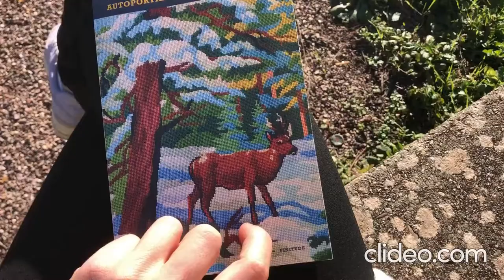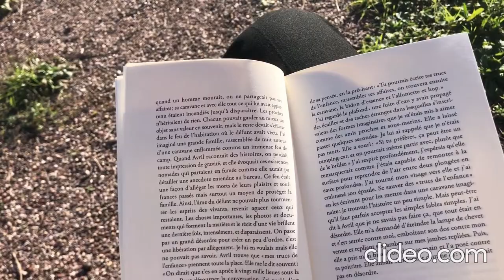Nuits de la Lecture 2021 // À voix haute - Amélie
Voici la lecture d'Amélie, étudiante à l'université de Montpellier. Elle participe au projet "À voix haute", organisé dans le cadre des Nuits de la Lecture 2021.
Les étudiant·e·s choisissent un livre parmi les cinq livres en lice du Prix du Roman des étudiants 2021.

La Nuit de la lecture a été créée en 2017 par le ministère de la Culture pour célébrer le plaisir de lire et démocratiser l’accès à la lecture.
Durant cette manifestation, les librairies et les bibliothèques proposent des événements ludiques et conviviaux pour échanger, jouer et apprendre grâce au livre.
L’édition 2021 des Nuits de la lecture qui s'est déroulée sur 4 soirées du 21 au 24 janvier portait sur le thème "Relire le monde".